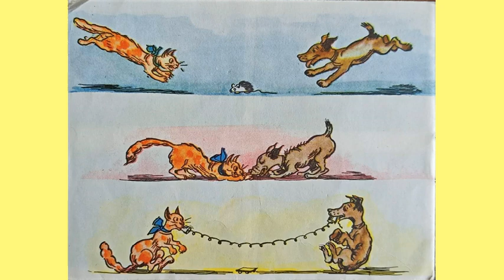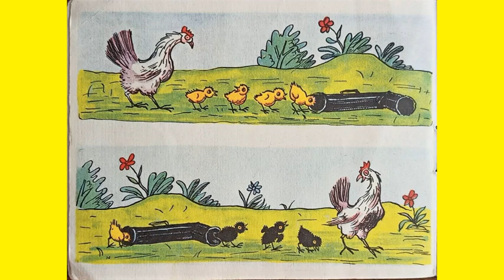Картинки стали мультиком (художник Радлов Н.) 1L2502 (ru)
Картинки стали мультиком (художник Радлов Н.)